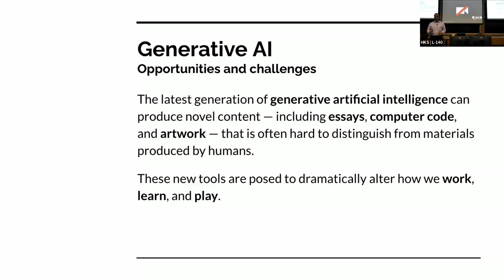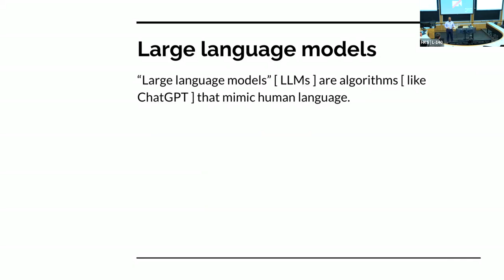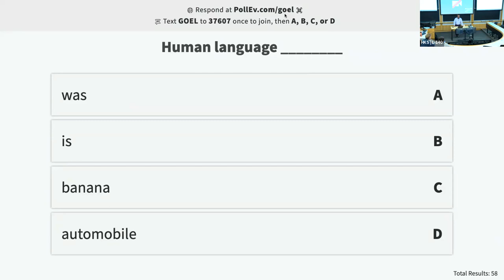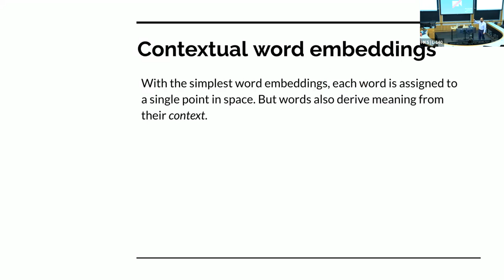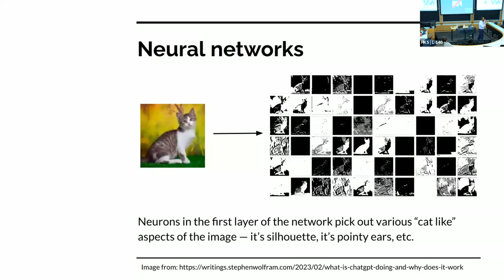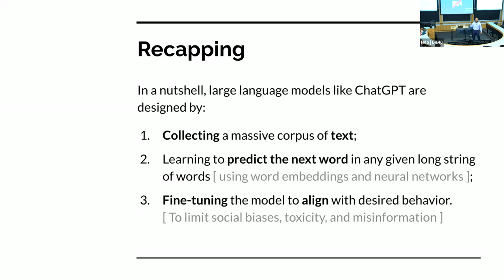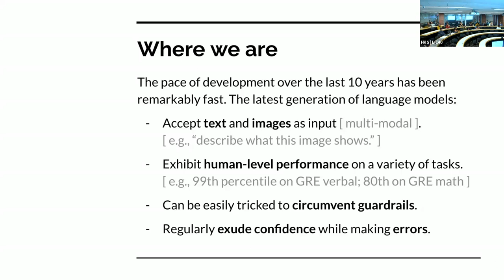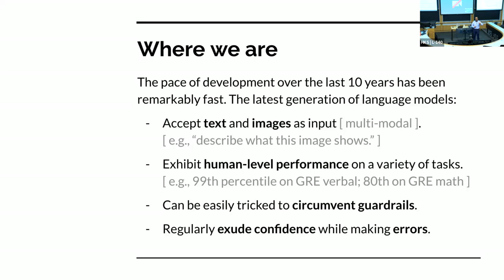Decoding ChatGPT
ChatGPT is poised to reshape how we learn, work, and play. In this video, HKS Professor Sharad Goel discusses the science behind the technology. This talk is accessible for technical and non-technical people – no background knowledge required!

Sharad Goel is a Professor of Public Policy at Harvard Kennedy School. He looks at public policy through the lens of computer science, bringing a computational perspective to a diverse range of contemporary social and political issues, including criminal justice reform, democratic governance, and the equitable design of algorithms. Prior to joining Harvard, Sharad was on the faculty at Stanford University, with appointments in management science & engineering, computer science, sociology, and the law school. He holds an undergraduate degree in mathematics from the University of Chicago, as well as a master’s degree in computer science and a doctorate in applied mathematics from Cornell University.